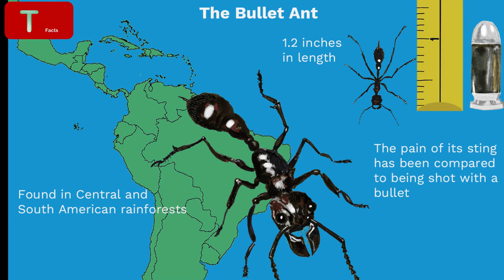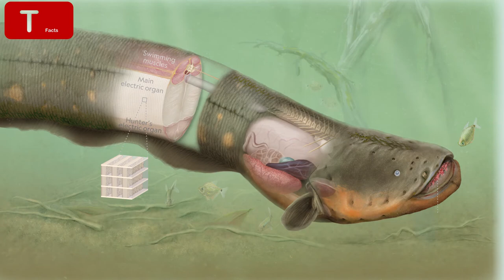Top 5 Most Deadliest & Dangerous Animals in the Amazon - Urdu / Hindi 2021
Welcome to T Facts.
I thins video you will show top most deadliest and dangerous animals and insects in the Amazon Jungle. There are many Horrifying and dangerous animals in the amazon forest. Amazon Forest (Jungle) is one of the major jungles in the world. Amazon is not only residing in one country, rather it lies more than 7 countries.
Top 5 Deadliest Animals in the Amazon -  Dunya k Khatarnak Janwar | Urdu / Hindi 2021
cat
dog
tiger
hamster
lion
wolves
rabbit
elephant
bull terrier
dog breeds
koala
coyote
octopus
giraffe
sloth
leopard
guinea pig
alpaca
cheetah
pet
penguin
hedgehog
dolphin
crocodile
wombat
pangolin
sharks
frog
iguana
camel
chameleon
bengal cat
armadillo
otter
narwhal
moose
newfoundland dog
orangutan
ferret
dogs for sale
tarantula
alligator
opossum
lemur
donkey
red panda
tortoise
bison
tapir
jellyfish
boxer dog
hyena
bunny
centipede
capybara
raccoon
savannah cat
okapi
liger
lizard
snakes
manatee
polar bear
siamese cat
rhino
yak
hippo
kittens
skunk
porcupine
ocelot
vet
reindeer
golden retriever puppies
meerkat
tasmanian devil
tardigrade
walrus
cat breeds
german shepherd puppies
dugong
fox terrier
cute dogs
rhinoceros
sphynx cat
mountain lion
chipmunk
chimpanzee
ragdoll cat
samoyed dog
reptiles
snow leopard
echidna
aardvark
camel spider
fennec fox
tabby cat
cute puppies
gerbil
baboon
marsupial
wild animals
kiwi bird
wallaby
amphibians
killer whale
cute animals
endangered animals
box jellyfish
turtles
boar
spiders
hairless cat
muskrat
seahorse
rottweiler puppies
flying squirrel
leopard gecko
beluga whale
bengal tiger
giant squid
red fox
manta ray
omnivore
badgers
angler fish
anteater
horseshoe crab
naked mole rat
sea lion
sea turtle
extinct animals
mammals
siberian cat
monkeys
flying fox
rat terrier
jaguar animal
tiger shark
types of dogs
white tiger
carnivore
small dogs
dire wolf
koala bear
wolf dog
tarantula hawk
breed
warthog
giant panda
water bear
snapping turtle
rat snake
pitbull puppies
raccoon dog
pomeranian dog
tarsier
hermit crab
stoat
rusty spotted cat
woolly mammoth
mole rat
king snake
blue macaw
water buffalo
white rhino
llamas
beagle dog
fox animal
manx cat
colossal squid
slow loris
dog tags
labrador puppy
funny cats
fennec
havanese dog
sloth bear
rodent
blue ringed octopus
fishes
sea otter
python snake
invertebrates
funny animals
pomeranian puppies
baby monkey
teddy bear dog
arthropods
boxer puppies
terrier breeds
mako shark
domestic animals
burmese cat
baby elephant
stray
black panther animal
marmoset
capuchin monkey
kodiak bear
cats for sale
sad cat
primates
elephant seal
shire horse
pug puppies
sea anemone
nilgai
saltwater crocodile
coyote peterson
grey wolf
boo dog
ice bear
labra dog
dalmatian dog
doberman dog
hamster live
cat cartoon
pygmy goat
civet
baby animals
vertebrates
monkey world
smilodon
pointer dog
cute kittens
types of cats
sea animals
english bull terrier
big dog
friesian horse
horse breeds
pronghorn
amur leopard
oxen
hairless dog
maned wolf
silverback gorilla
cattle dog
chow chow dog
panda bear
saber tooth tiger
dumbo octopus
mollusk
dung beetle
feral cat
chow chow puppy
anaconda snake
cane toad
cat years
ugly dogs
biggest dog in the world
leopard seal
arachnid
proboscis monkey
african wild dog
pallas cat
sea cow
black leopard
doberman puppies
spider crab
poison dart frog
deers
zoo animals
jerboa
hyacinth macaw
macaque
box turtle
african elephant
agouti
cephalopod
desert animals
polecat
angora rabbit
mountain goat
corgi dog
red squirrel
baby panda
clouded leopard
frilled shark